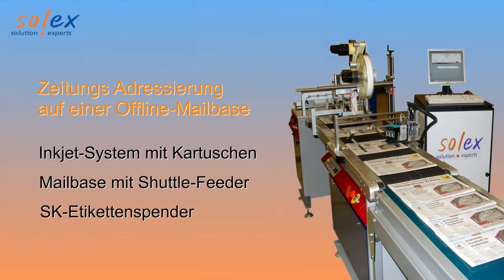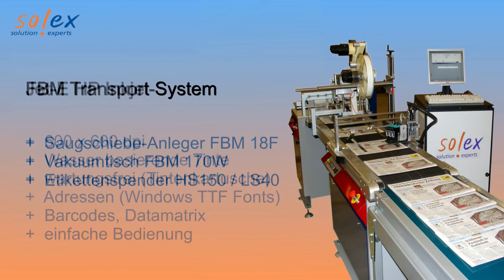Solex Krantenadressering met thermische inkjet